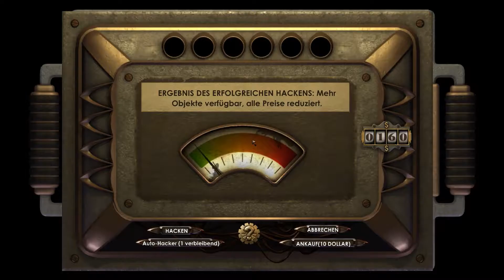LET'S PLAY [HD ] BIOSHOCK #005 ● Krieg in Neptunes Bounty ● Lets Play Bioshock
Hier ist die Offizielle Seite von 2K Games

Hier könnt ihr euch "BIOSHOCK" kaufen.

BioShock ist ein Shooter, anders als alles, was Sie je zuvor gespielt haben, reichhaltig an Waffen und Taktiken wie nie zuvor gesehen. Ein komplettes Arsenal steht Ihnen zur Verfügung, vom einfachen Revolver bis zum Granatwerfer und chemischen Schleudern, aber Sie sind auch dazu angehalten Ihre eigene DNA zu modifizieren, um eine noch tödlichere Waffe zu erstellen: Sie. Injizierbare Plasmen geben Ihnen übermenschliche Kräfte: schießen Sie Starkstromschläge ins Wasser, um mehrere Feinde auf einmal zu eliminieren oder frieren Sie sie ein, und zertrümmern Sie sie anschließend mit einem einfachen Schraubenschlüssel.
Keine Feindesbegegnung gleicht der anderen und kein anderer Spieler wird dieses Spiel genau wie Sie spielen.
Modifizieren Sie Ihren Körper: Feuerstürme per Fingerzeig und Schwärme von Killerhornissen, die aus Ihren eigenen Venen geschlüpft sind.
Hacken Sie sich in Systeme und Baupläne und verbessern Sie Ihre Waffen und erschaffen Sie neuartige Munitionsvarianten.
Verwandeln Sie alles mögliche in eine Waffe: die Umgebung, Ihren Körper, Feuer und Wasser und sogar Ihre tödlichsten Feinde.
Erleben Sie eine einzigartige Welt in den Tiefen der Ozeane